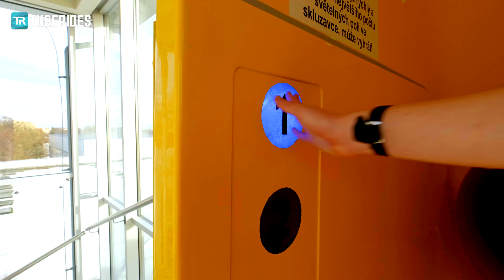Water Slides at Aquapark Kladno, Czech Republic! (GoPro POV)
Join us on a virtual tour through the water slides at Aquapark Kladno, Czech Republic! The combined indoor and outdoor water park is located about 20 kilometres west of Prague (Praha/Prag). The original lineup of the water park included a Bowl slide, two classic flume rides, as well as a small racer slide. In 2019, the tunneled water slides were relocated to the outdoor water park to create space for two new slides. The old slides were replaced by a trapdoor water slide with an automatic launching system as well as a multimedia slide with LED light effects. Furthermore, the outdoor water park was fitted with a small family slide which is not included in this video.

Timeline:
00:06 AquaRocket
00:18 Space Bowl
00:38 Yellow slide
01:05 Red slide
01:25 Racer slide
01:31 Multimedia slide / Black Hole

Please note: The last time we visited Aquapark Kladno, we could not ride the outdoor slides as the outdoor water park was closed. We decided to include old footage of the slides (they used to be part of the indoor water park back then) so you can have a look at them, as well.

In diesem Video nehmen wir euch mit auf alle Wasserrutschen im Aquapark Kladno in Tschechien. Das kombinierte Hallen- und Freibad befindet sich rund 20 Kilometer westlich von Prag. Ursprünglich gab es in dem Bad sowohl eine Trichterrutsche und zwei Tunnelrutschen, als auch eine kleine Racing-Rutsche. Im Jahr 2019 entschied man sich allerdings, die Tunnelrutschen ins Freibad zu verfrachten, um Platz für zwei neue Rutschen zu schaffen. Sie wurden durch eine Fallstartrutsche mit automatischem 'Launch', sowie einer Black Hole Wasserrutsche ersetzt. Im Freibad wurde außerdem eine kleine Familienrutsche errichtet, welche wir allerdings noch nicht testen konnten.

Bitte beachten: Bei unserem letzten Besuch konnten wir die Außenrutschen nicht nutzen, da das Freibad geschlossen war. Wir haben uns aber entschieden, altes Material der Tunnelrutschen einzubauen (als sie noch zum Hallenbad gehörten), sodass ihr euch einen Eindruck von den Bahnen verschaffen könnt.